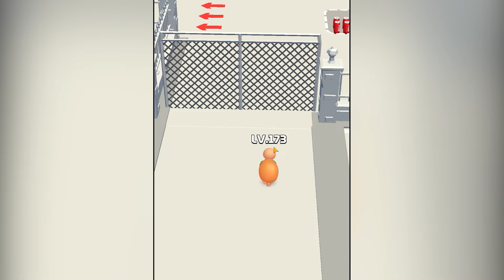SHINCHAN NOOB vs PRO vs HACKER in Garbage Grabber with FRANKLIN & CHOP | DREAM SQUAD